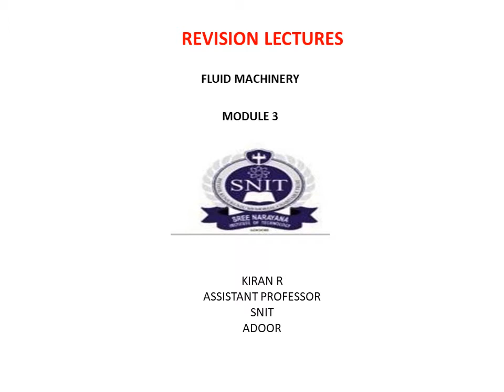MOD 3 REV 4